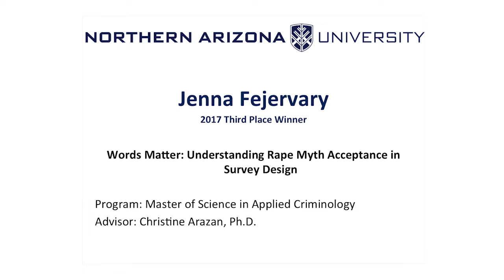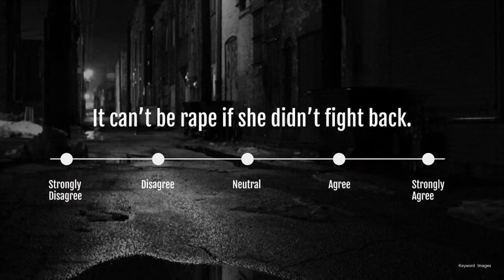3MRP 2017 Third Place Award Winner - Jenna Fejervary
"Words Matter: Understanding Rape Myth Acceptance in Survey Design"

Jenna Fejervery
Master of Science in Applied Criminology

March 28, 2017 - 3MRP Finals Competition